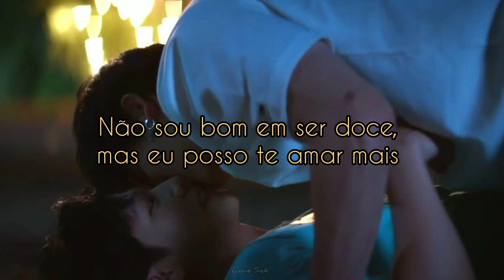(Love Mechanics - OST) I'm not good [tradução/PT-BR] Yin, War ° Drama BL °